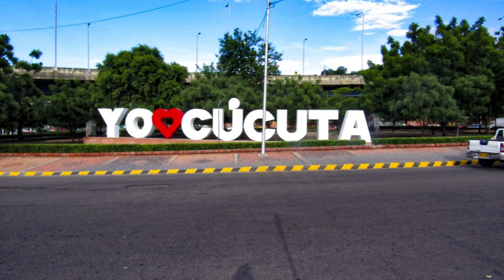Felicitación Nombre Hombre WALDO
Felicitación Nombre Waldo
con Imagenes de Cúcuta (Colombia)
Día Celebración Onomástica Enero 31
Obispo, Santo, Santoral